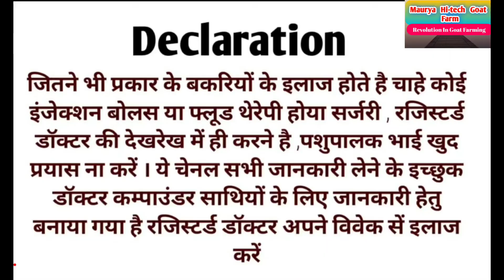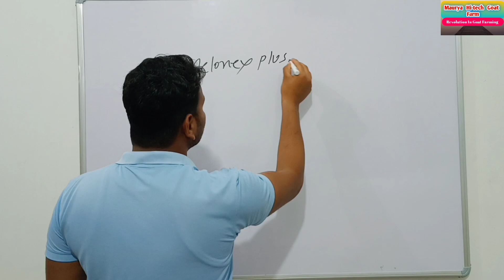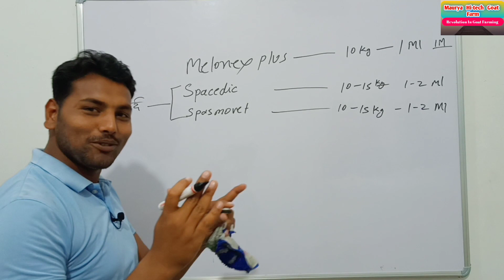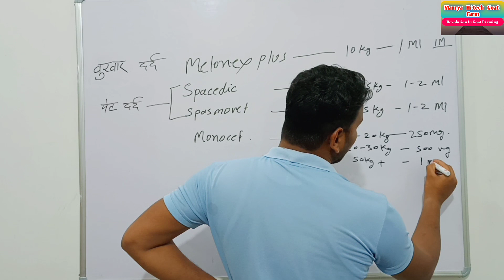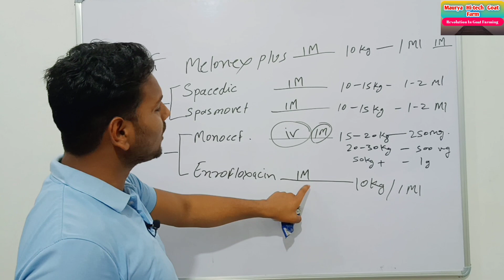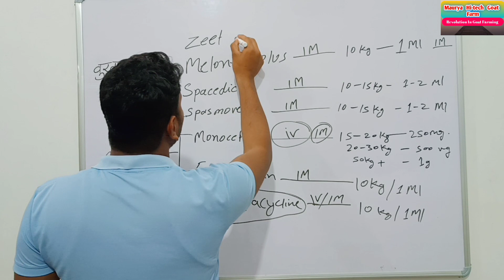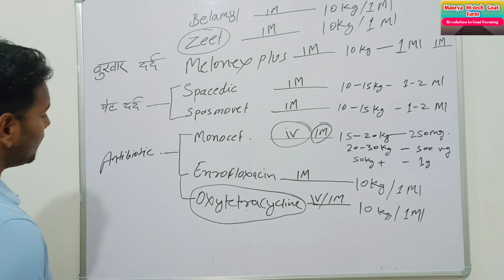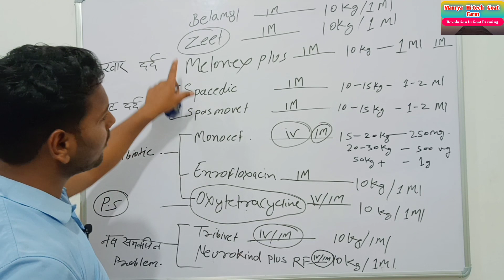बकरी को injection कितने kg पर कितना ML लगाए || बकरी पालन का गुरु मंत्र जरूर जाने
मेरा नाम Umendra Maurya :- Govt. Certified Animal Health Worker हूँ।
मेरे सहयोगी Pankaj Maurya के साथ असहाय पशुओ का Free इलाज एवम देख रेख करते है।।

मेरा Goat Farm :- Khampar thana Bhatpar Rani Dist. Deoria Uttar Pradesh